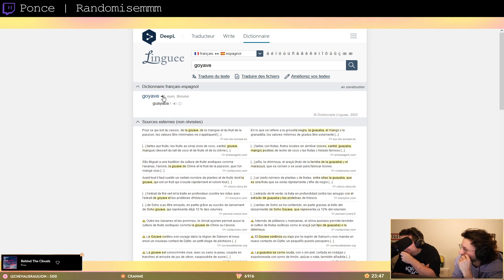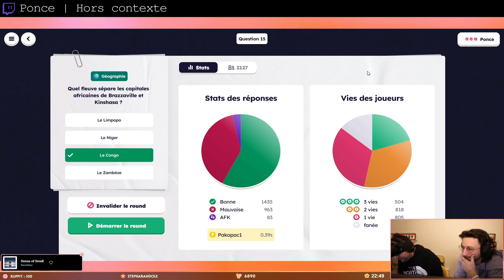Meilleurs Clips de Twitch #588 ( Nikof, BlitzStream... )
00:00 WankilStudio | oh le trou
00:25 SkyrrozTV | jolis noscop
00:35 LeBouseuh
00:51 Alexclick | Pouf disparition!
01:28 Squeezie
01:54 Sididi | Folie furieuse
02:04 Nikof | non les enfants
02:24 Norby | Bizarre !
02:36 Kamet0 | Très bon Flash Ouuuut
03:02 Gius | Zera le pote !
03:28 Nikof | "Je vois où elle est la difficulté dans la map"
03:45 Ponce | Randomisemmm
04:08 Alexclick | Emily fait tout comme Raphael
04:32 Ponce | IronMouse
05:11 Mickalow | AHAHHAHAH
05:37 Terracid | Le grand saut de pota
05:58 DVM_Medja | dedi takas et beyaz
06:24 Ponce | Hors contexte
06:36 BlitzStream | Le délire brisé
06:51 SkyrrozTV | Quad
07:08 mistermv | Tout est prêt vous inquiétez pas
07:19 WankilStudio | Film d'horreur
07:45 JLTomy | la loose dmg
08:15 Sackzi | no scope
08:20 Nikof | Ah mais cest freeee
08:50 Mickalow | test
08:59 BLAZX
09:29 Gius | Non non non non...